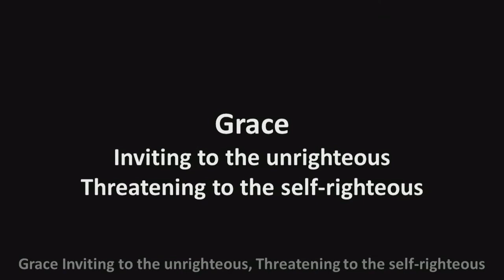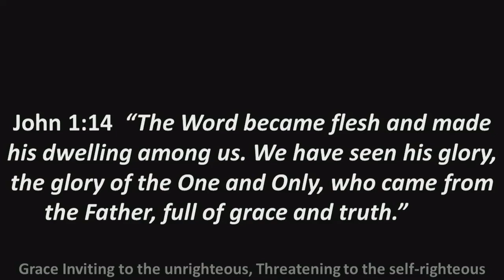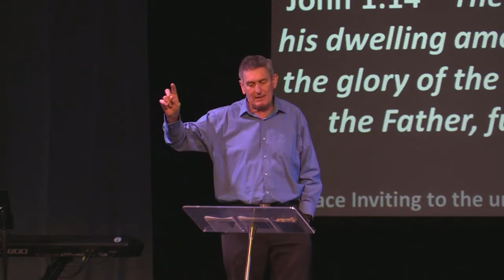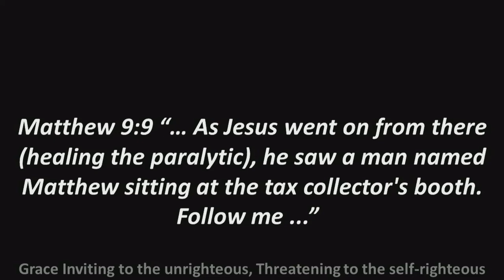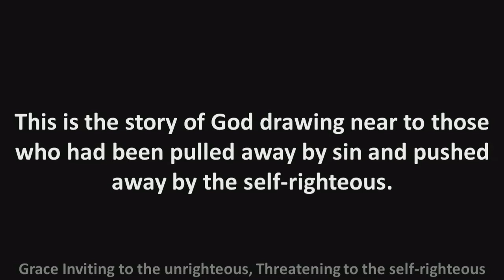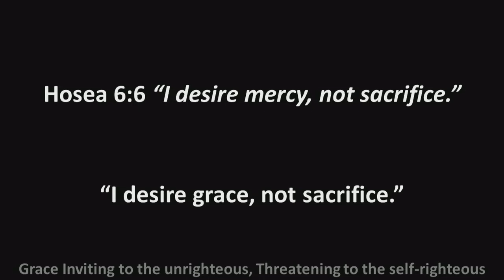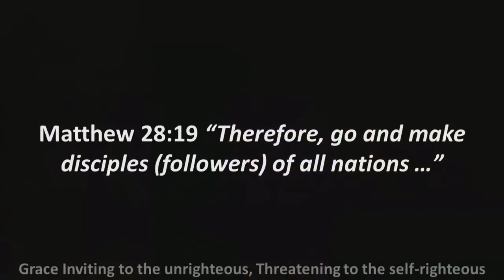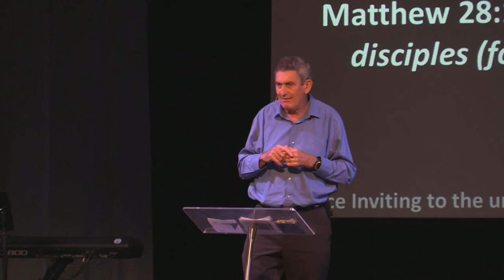MBC Service | April 18th 2021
Filmed in Perth, Western Australia - 18th April 2021